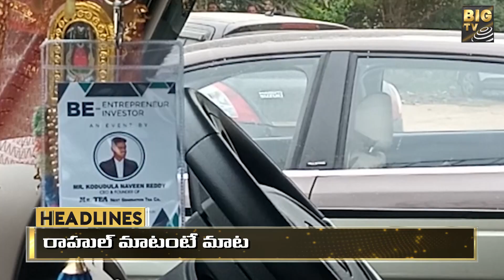3PM HEADLINES | 10 December 2022 | BIG TV Telugu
3PM HEADLINES | 10 December 2022 | BIG TV Telugu | BIG TV